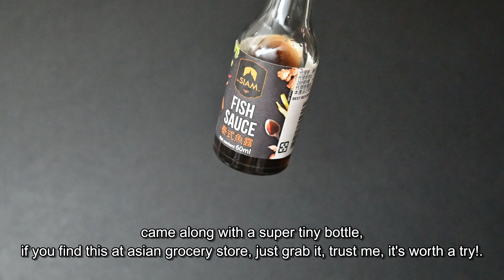BAKED KIMCHI FRIED RICE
Kimchi Bokkeum-bap or Kimchi Fried Rice is made primarily with rice and kimchi along with other ingredients, like vegetables or meats. In this recipe I'd like to share to you guys, an absolute perfect showcase the power of Kimchi!. ☺️

Ingredients:
Rice 600g
Kimchi 120g
Onions 80g
Fish sauce 1 tsp
Shrimps 300g

*Marinate the shrimps with:
a pinch of salt, a pinch of ground black pepper, and drizzle about one teaspoon of olive oil!.

Topping:
Mozzarella
Broccoli sprouts